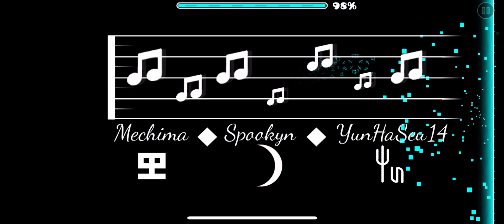Manticore (100%) geometry dash